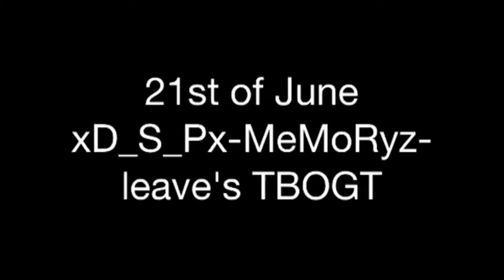xD_S_Px-MeMoRyz- GoodBye TBOGT 2010-2014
xD_S_Px-MeMoRyz- wanted to say bye to
xD_S_Px-N0RW4Y-
x-BoredXAngel-x
Air_Force_SaSa
xxS-DICTATOR-Sxx
akumul
xKombaT-_-L3ADER
xKombaT-_-xCyber
xKombaT-_-xD4RKz
xKombaT-_-B34STz
xKombaT-_-VeNuM
xKombaT-_-MoRTaL
Lowedwin1
xxS-SUPERMAN-Sxx
UH-64_SHoCKxWAVE
UH-64_M4TRiX
M16_dArkShinneE40
VoRTeX-l
x__SuGaR-
ll__-RoOZy-__ll
PopularTurtle
deduce25
GTA-FINEST-WAR
lt1moz
Air_Force_Cyber
xD_S_Px-KiLLeR-
xD_S_Px-MeMoRyz-
xD_S_Px-xSTyLeZ-
xD_S_Px-xGuNx__
xD_S_Px-xReMiXzZ
xD_S_Px-xSP4INx-
xD_S_Px-xViiPeRz-
xD_S_Px-xSuPeRz
xD_S_Px-xB34STz-
xD_S_Px-xSHoCKz
xD_S_Px-D_SH0T-
xD_S_Px-SWAGGA-
Xv_-LENNOX-_vX
Xv_-DaRkN3Ss-_vX
Xv_-0rov4Lx-_vX
xOxMAGiiCxOx
xAiR_-DyNaMiiCx
Marine-_-Flygang
Air_Force_XaRa
XxGrimxReaper7xX
l_-DaZzeZ-_l
Trey0517
xxS-ViiRuS-Sxx
xxS-STARGIRL-Sxx
xxS-ToP_GiRL-Sxx
xxS-SP33D-Sxx
xxS-STEELMAN-Sxx
xCLASSiC-ReLaX-x
gettindoe
xHaVoK-SiLENT
xVx-TERROR-xVx
HiiTm4NTurbo
Nielu
xPoLiCe_-1-_MaNx
Air_Force_XuRu
Air_Force_Zipper
xJPNxTakahiro--
& Our Bitch xAiR_-AnGeLx :)